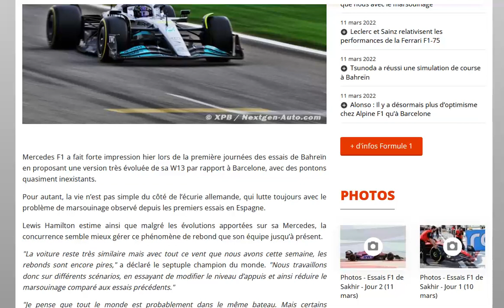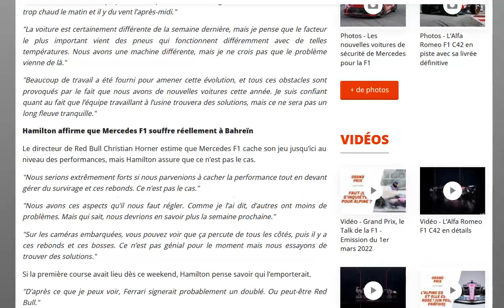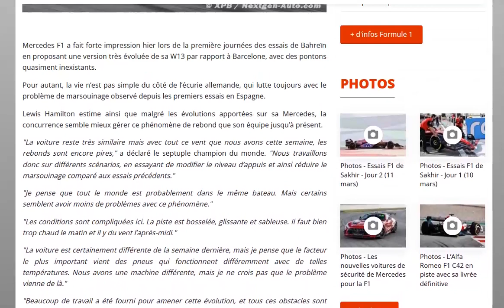Hamilton : Mercedes est en grandes difficultés à Bahrein à cause des pneus et du marsouinage !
Cette fois, je pense pas qu'ils bluffent ...